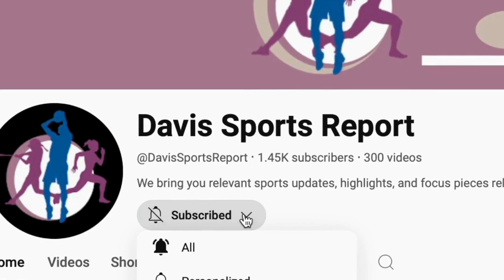USA WOMEN SHATTER RECORD IN 4x400M RELAY TRIUMPH!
Sydney ran a blistering second leg, giving the team a huge gap and leaving the other team to compete for silver.